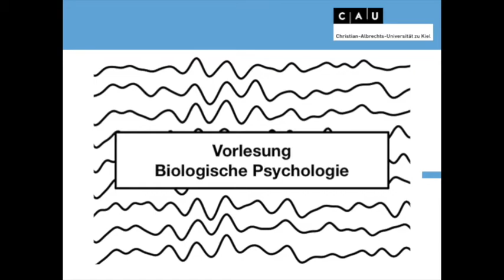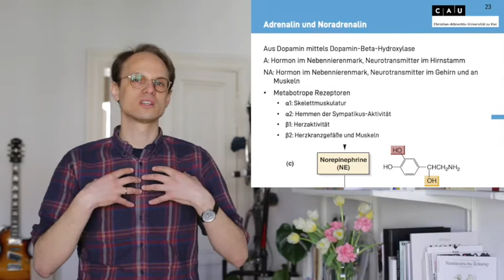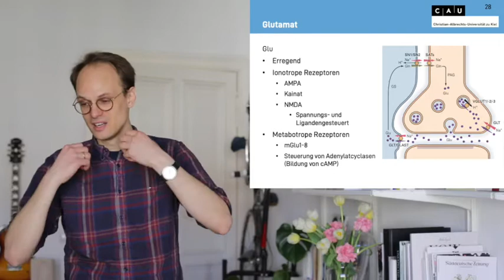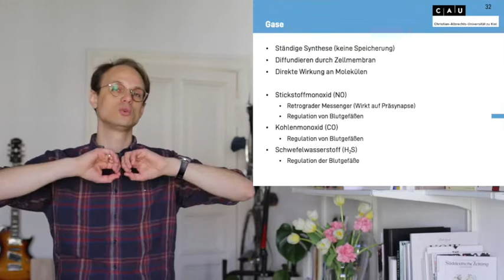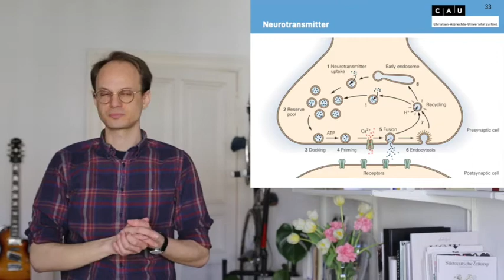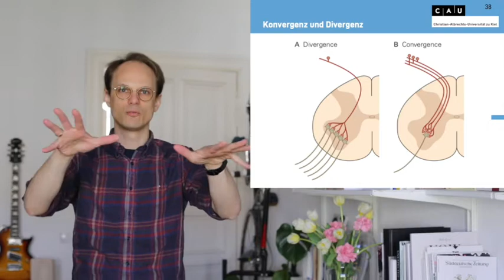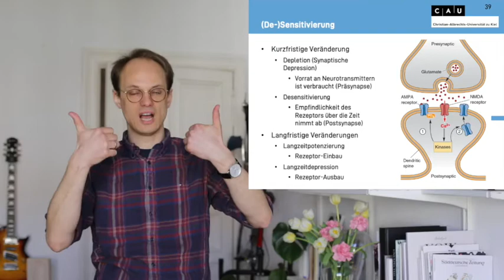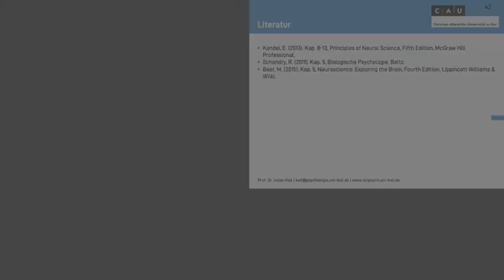Vorlesung Biologische Psychologie S4_2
Biologische Psychologie
Christian-Albrechts-Universität Kiel

Informationsübertragung zwischen Zellen
Synapsen
Welche Arten von Synapsen gibt es?
Wie funktionieren Synapsen?
Rezeptoren und Transmitter
Welche Arten von Rezeptoren gibt es?
Wie funktionieren Rezeptoren?
Welche Transmitter unterscheiden wir?
Wo sind sie relevant?
Informationsintegration
Wie wird Information an Synapsen weitergegeben und an der Postsynapse integriert?